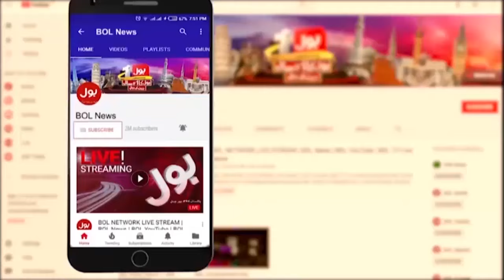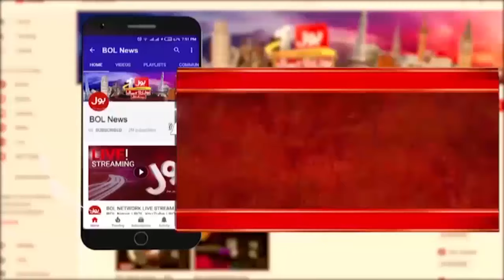PTI In Trouble ? | Election Rigging Proved ? | Fayyaz Ul Hassan Chohan | Tajzia | 23 Feb 2024